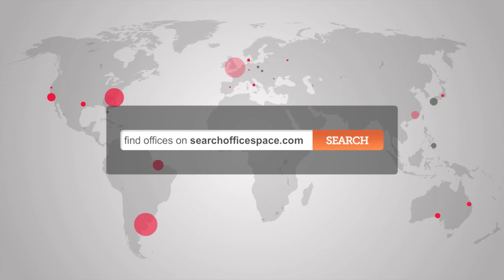Office Space Mayfair - W1 Offices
Serviced Offices Mayfair, W1

This prestigious West End building offers the Grade A serviced offices on Hanover Square. The latest business centre in the heart of London's West End.

Facilities and Amenities:

Fully furnished and serviced offices to suit all sizes of business
Prime location in a highly prestigious building on the corner of
Brook Street and Hanover Square

Latest technology with superfast internet and the latest MITEL 'walkabout' telephones

Staffed reception and concierge services

Meeting rooms available with plenty of breakout areas

24/7 swipe card access with CCTV security

Excellently situated near restaurants, bars, cafes and shops

Easily accessible via tube, bus, road and rail with NCP car parks nearby.